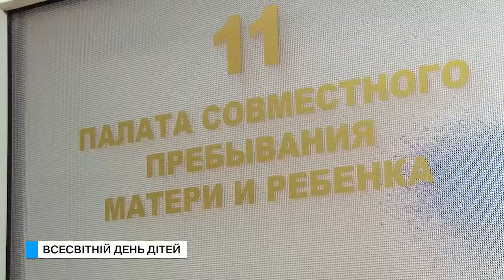Ті ще новини (20.11.17) Всесвітній день дітей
Майже кожен день в житті малечі - це невеличке свято, але сьогодні воно офіційне. Весь світ відзначає день дитини. І в цьому році дехто святкує його вперше.